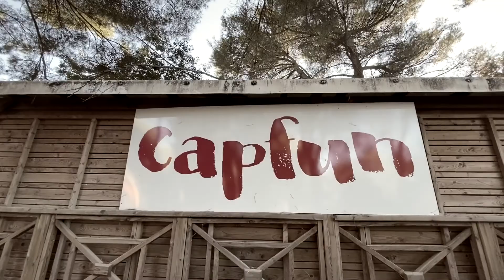spectacle de Magie camping CAPFUN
Le "Circus Magic Show" au camping village vacances CAPFUN- Un spectacle familial 100 % interactif et visuel. à partir de 3 ans, en français et/ou en anglais.
Attractions internationales - Humour et Grandes illusions.

Copyright SOLAZMAGIC